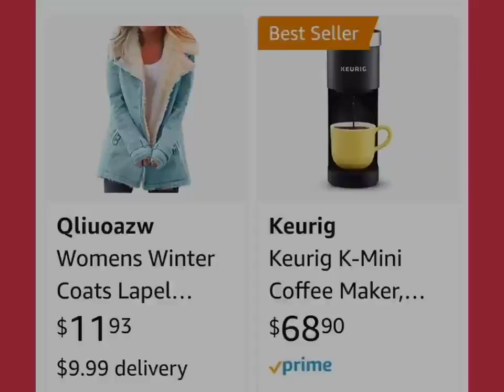Inside the Ultimate One Stop Holiday Shop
Gifts for everyone (including the pets!) on your list all in one spot!